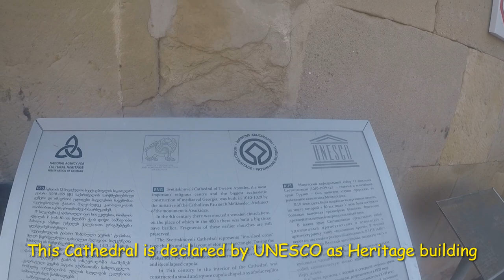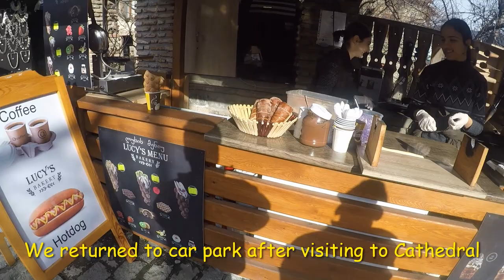Road trip to Mtskheta -ancient capital of Georgia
On day 3 we drove from Tblisi and proceeded to Mtskheta City, oldest capital of Georgia. The city host famous  Svetitskhoveli Cathedral an UNESCO designated Heritage site. According to Georgian hagiography, in the 1st century AD a Georgian Jew from Mtskheta named Elias was in Jerusalem when Jesus was crucified. Elias bought Jesus’ robe from a Roman soldier at Golgotha and brought it back to Georgia. Returning to his native city, he was met by his sister Sidonia who, upon touching the Robe, immediately died from the emotions generated by the sacred object. The Robe could not be removed from her dead hands, so she was buried with it.[5] The place where Sidonia is buried with the Robe is preserved in the Cathedral. Later, from her grave grew an enormous cedar tree. Ordering the cedar be chopped down to build the church, St. Nino had seven columns made from it for the foundation. The seventh column, however, had supernatural properties and rose by itself into the air. It returned to earth after St. Nino prayed the whole night. It was further said that from the seventh column flowed a sacred liquid that cured people of all diseases.

Later we visited Jvari Monastery

Jvari Monastery stands on the rocky mountaintop at the confluence of the Mtkvari and Aragvi rivers, overlooking the town of Mtskheta, which was formerly the capital of the Kingdom of Iberia.

According to traditional accounts, on this location in the early 4th century Saint Nino, a female evangelist credited with converting King Mirian III of Iberia to Christianity, erected a large wooden (or vine) cross on the site of a pagan temple. The cross was reportedly able to work miracles and therefore drew pilgrims from all over the Caucasus. A small church was erected over the remnants of the wooden cross in c.545 during the rule of Guaram I, and named the "Small Church of Jvari", which can still be seen adjacent to the main church from the north.